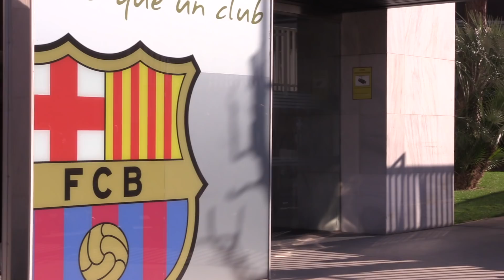El gran gesto de Yerry Mina con un aficionado | Diario AS